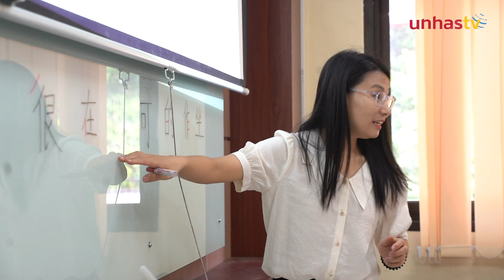Mandarin Translator Job Opportunities At IHIP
Mandarin Translator Job Opportunities at IHIP! Golden Chance to Join a Renowned Company!